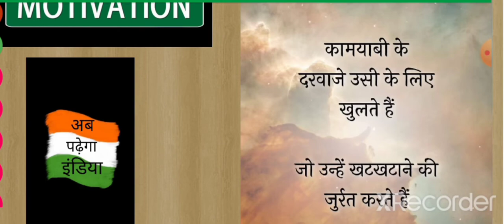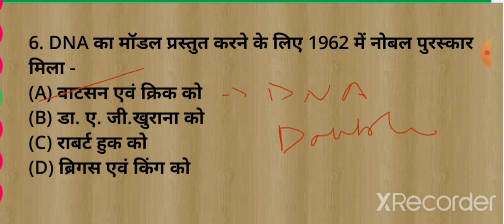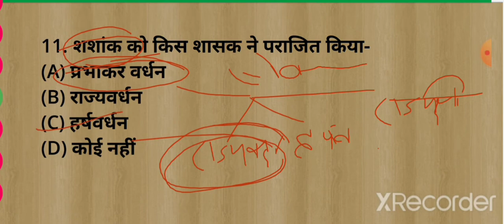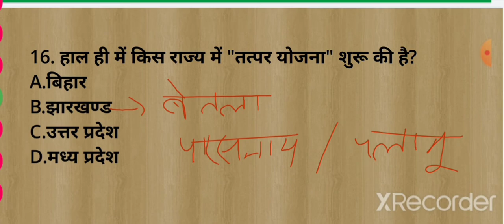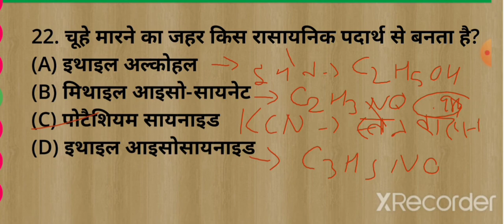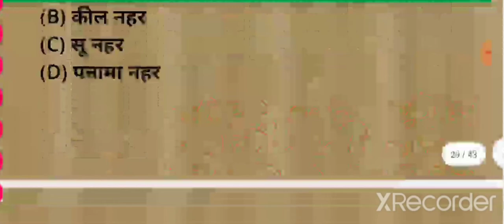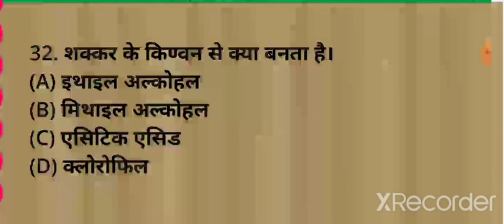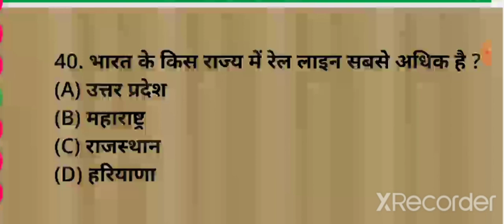Railway Model paper 6| Railway NTPC |Group D| Abpadhegaindia | GK for railway | NTPC GK GS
This video contains top 40 question for railway exam like NTPC GROUP D with full explanation which is very helpful for Students. This video is also very important for any one day exam .

Ab padhega india
Railway model set
Railway model test paper